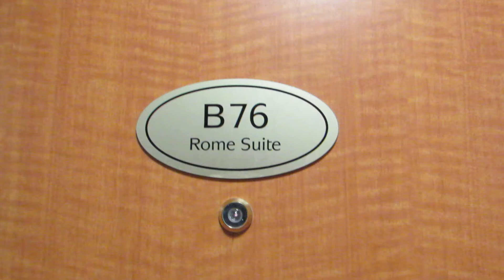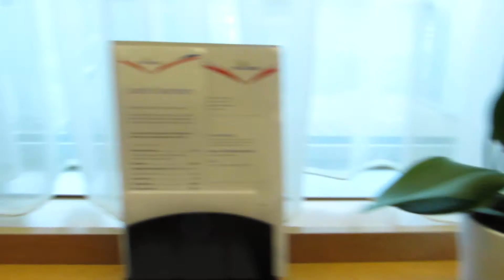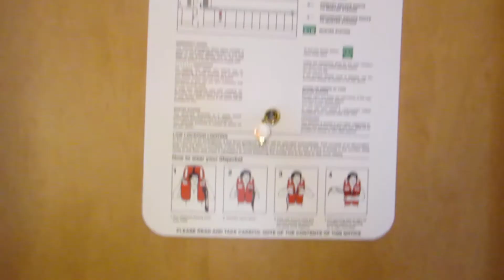P&O Arcadia Rome Suite B76 after November 2017 Refit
Brief video tour of newly refurbished suite on P&O's Arcadia after the recent refit in November 2017